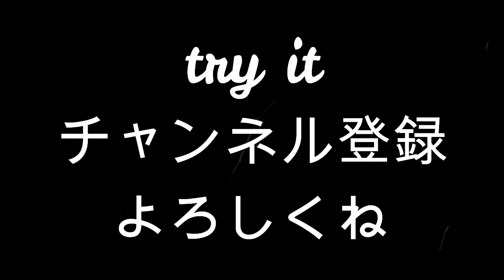【バランスボール】トレーニングE exercise ball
【WordPressブログ】

詳しい内容は《tryit.pro》で検索

【try 11】（サブチャンネル）